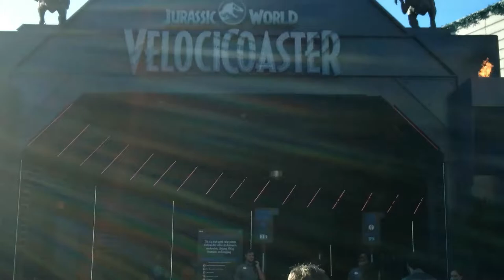Universal Orlando Resort No-Copyright Footage (Islands and Studios)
Here is all the footage I got at Universal Islands of Adventure and Universal Studios! This footage has no copyright and is free to use.

Credits:

Thanks to El Toro Ryan, Airtime Thrills, and Canobie Coaster for the coaster footage in the intro.